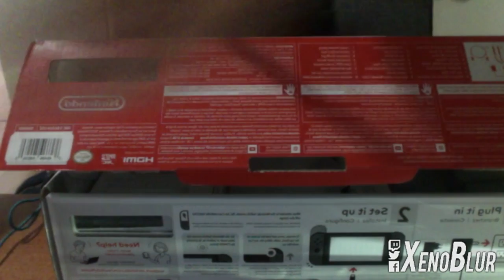UNBOXING! Se Adelanto la Navidad!!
Muchas gracias a toda la XenoFam por el gran apoyo que me han brindado